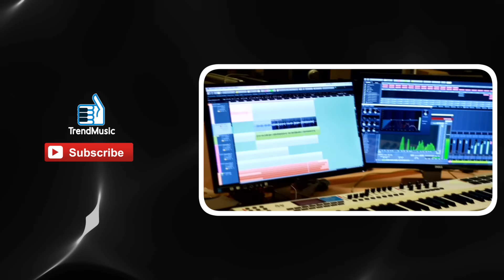Munnodi - Official Motion Poster | New Tamil Movie | Harish, Yamini Bhaskar | Trend Music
Don't Miss the Official Motion Poster of upcoming Tamil Movie Munnodi exclusively on Trend Music. This film is directed by SPTA Kumar and featuring Harish, Yamini Bhaskar in the lead roles. Music composed by K Prabhu shankar.

Cast: Harish, Yamini Bhaskar
Lyrics: SPTA Kumar
Story, Dialogue, Screenplay & Direction: SPTA Kumar
Producer: Soham Agrawal, SPTA Rajasekhar